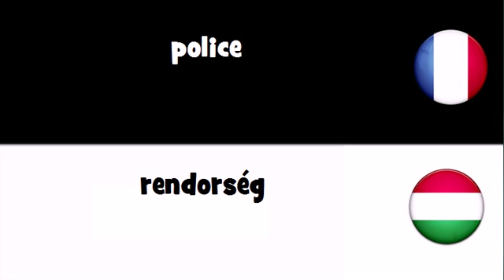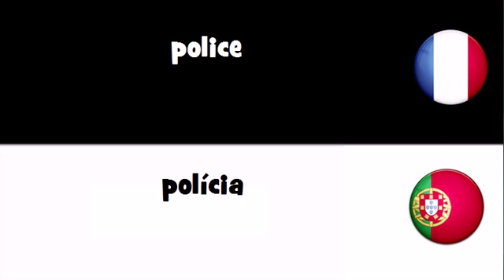VOCABULAIRE EN 20 LANGUES = police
frenchwithvincent VOCABULAIRE EN 20 LANGUES = police